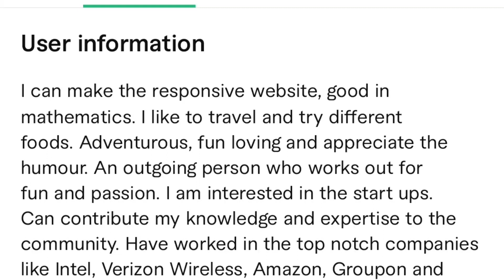Available For Hire As A Freelance Web Developer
I have 14+ years of work experience in the Web Development. I have worked at the USA, India and UK. Currently working in react, redux store and typescript with jhipster. Have worked at Nokia, Verizon, Intel, Amazon, Groupon and Infosys.
Have done my Masters in Computer Science at Staffordshire University, United Kingdom and Undergrad in Computer Science from Amrita Vishwa Vidyapeetham, Coimbatore.
Have done projects in React, Angular and Web Development. Can deliver the projects in highest quality and experienced in dealing with stackholders around the world.
Frontend
- HTML/CSS/JavaScript/TypeScript
- SPA framework (React/Redux, Angular)
- UI/UX design (Figma, Adobe XD)
- Mockup/Dashboard/Website/Landing Page/Application design
- Web redesign
- Bootstrap/Styled-component/Sass/Less
- AWS/cPanel/Heroku
Backend
- Node.js/PHP
- MVC pattern
- MySQL/SQL Server
- API integration/ChatGPT

I will do the video editing that intrigues the user to watch it Fiverr Gigs to Learn

Travel:
one plus Nord CE lite 5g: 8e6ab41fd90b71079ac40p0eu&R=18A91VAJMBJO2&T=C&U=https%3A%2F%2F
Canon Pixma MG2577S
Canon Pixma MG2577S Color Catridge

freelance Web devloper
looking for freelancing
looking for freelance web developer
web developers available
front end developer
ui
ui architect
where to find freelancers
where to find freelance web developers
where to find freelance web developer
freelance web developer salary
html
css
javascript
side hustle
hustle
extra jobs
angular
software developer
software developer short film
freelance web developer
frealancers available
freelance front end developer
freelance
freelancer for beginners
freelance react developer
freelance jobs from home
freelance website
freealance web design
freelance websites with low competition